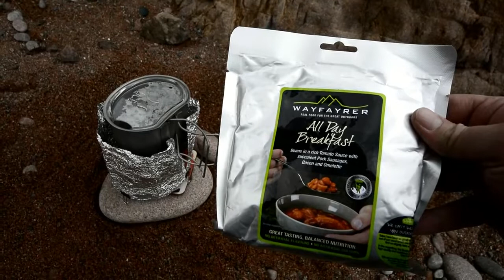A walk to The Faither, Eshaness, Shetland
Some footage of my walk over Ronas Hill (the highest point in Shetland) and down to Da Lang Ayre, a mile long red granite sand beach along with a few clips of .

A short video of my walk out to The Faither, a headland on the west side of Ronas Voe. its about 7km each way over roughish ground, but without any real .

Filmed on the fine day of August 23, 2011.